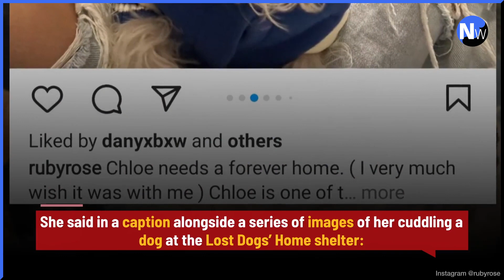Ruby Rose returns to social media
Ruby Rose has returned to social media less than 24 hours after panicking fans over the state of her mental health by saying she was taking a break from posting until a day after her 37th birthday.